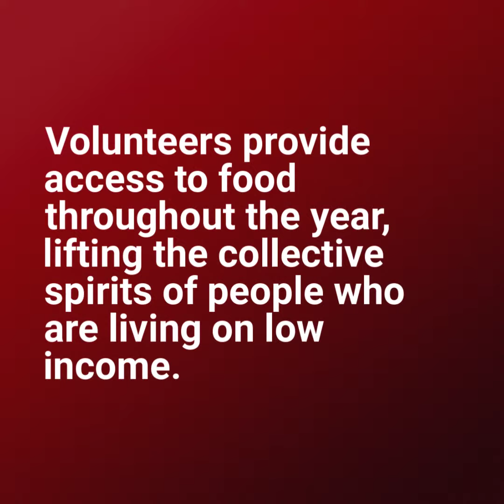Emergency Food Hampers Volunteers